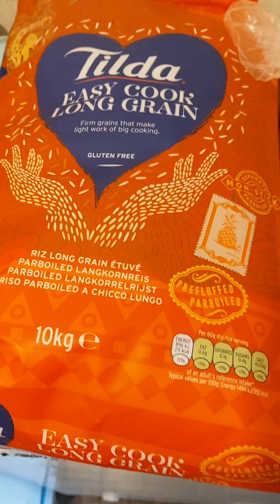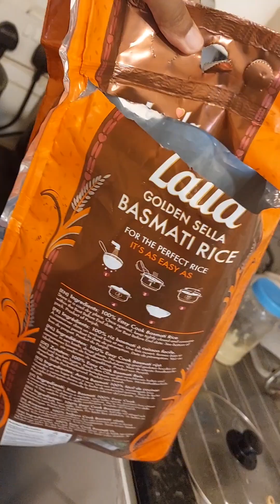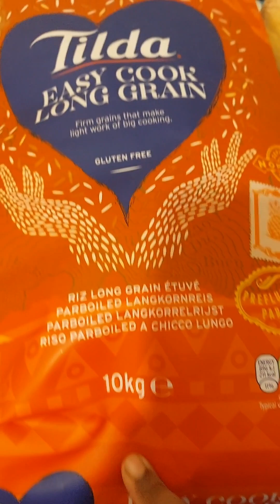ছুটির দিনে বর আমার কাজ ধরিয়ে দিয়ে গেল। 😭